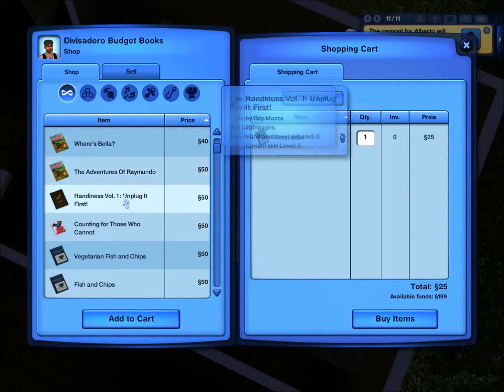Let's Play Sims 3 Part 3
'bout fucking time am I right?